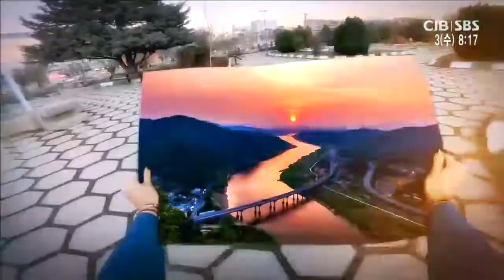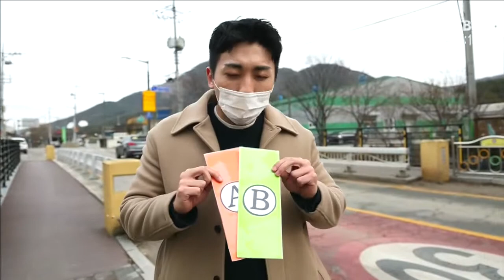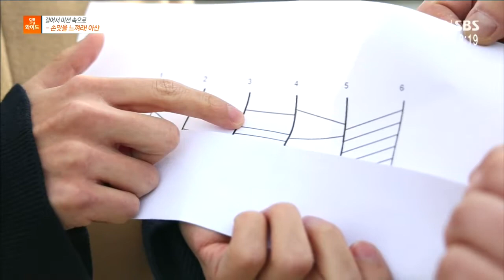걸어서 미션 속으로 - 손맛을 느껴라! 아산